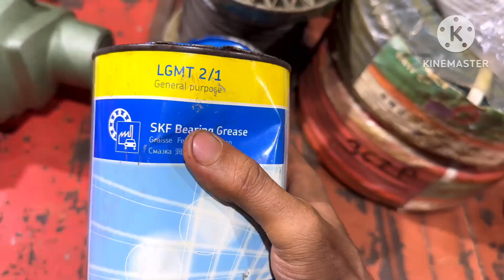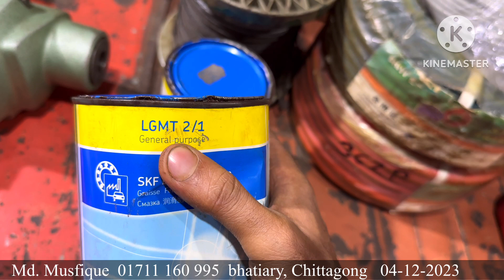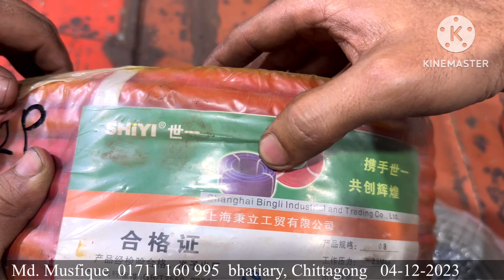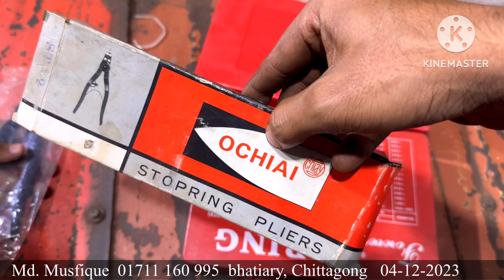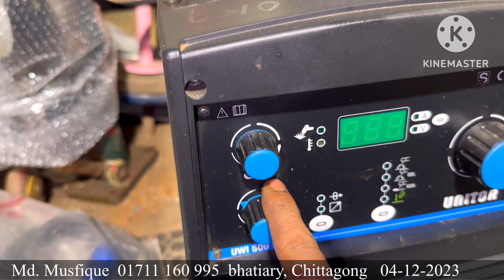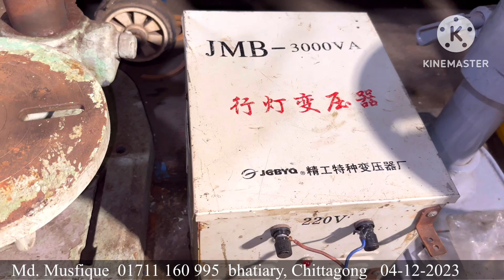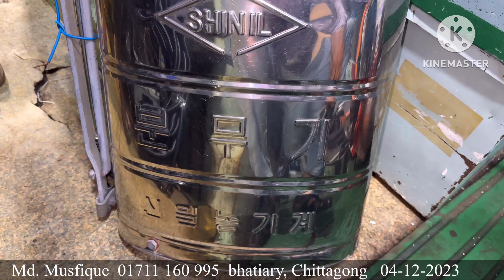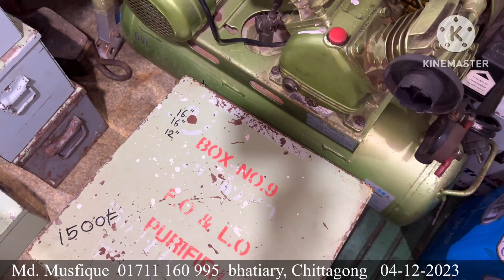পুরাতন জাহাজের অরিজিনাল টুলস্ | Inside Bhatiary